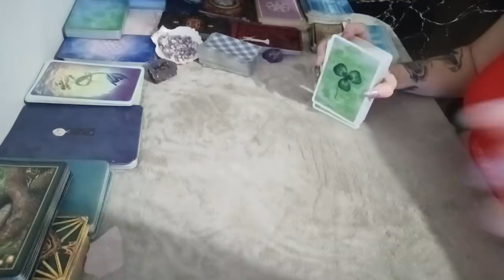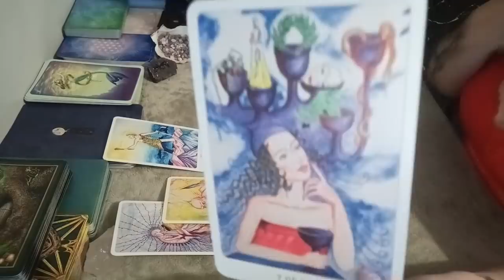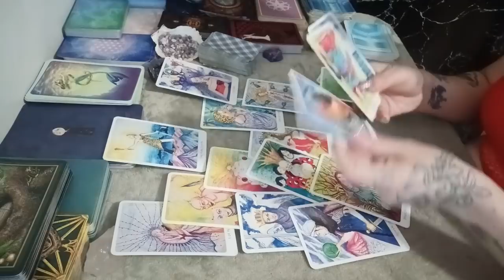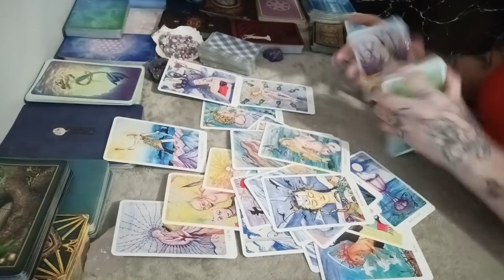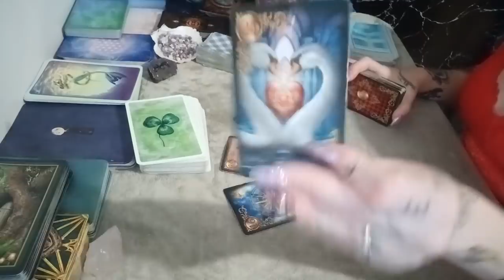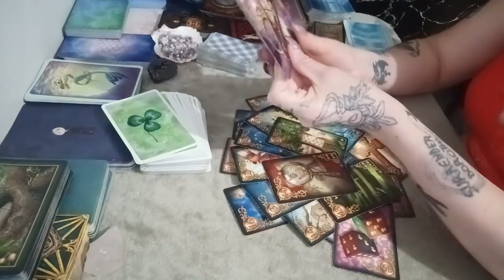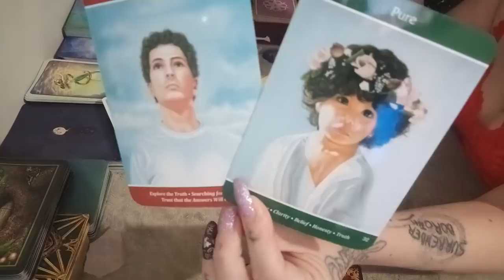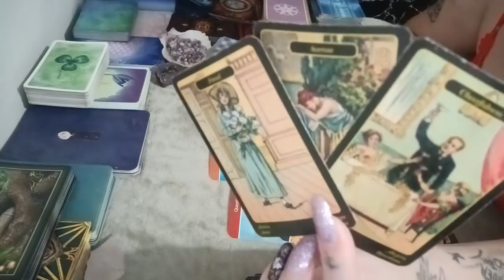Taurus - Just As You Decided To Move On, They Want You Back -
Hi
Letting Spirit guide the reading with messages you need to hear.
Lots of mini messages, and important guidance and illuminating certain aspects of your evolvement you may not be aware of yet.